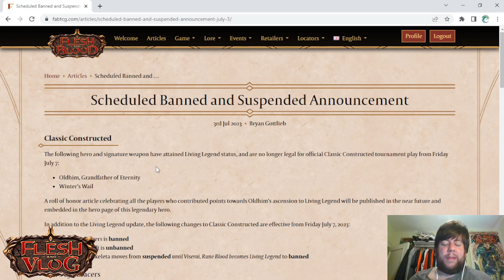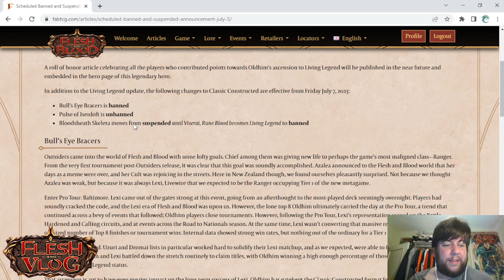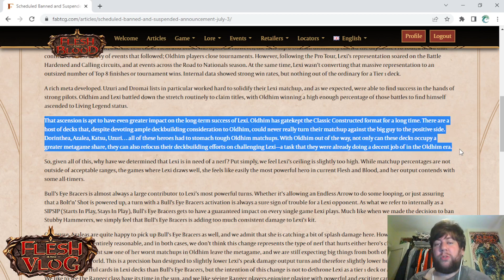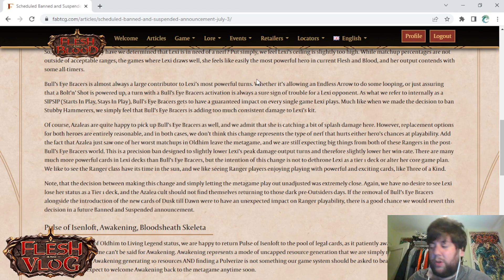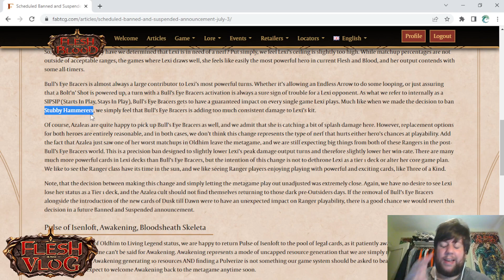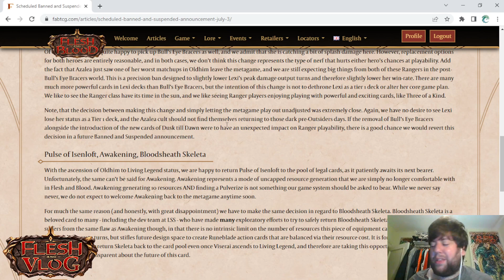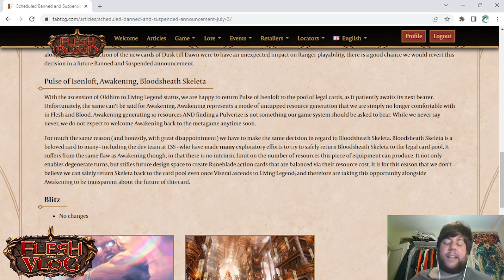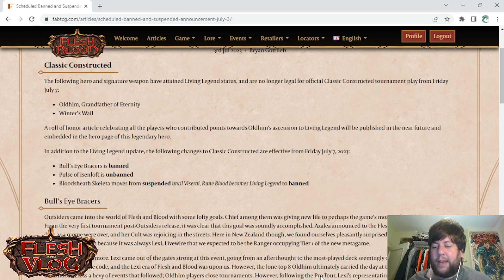¡Nuevo anuncio de bans! Adiós a Oldhim y a los guantes de ranger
Anoche despedimos oficialmente a Oldhim, y además se vino un pequeño nerfeito a las arqueras, especialmente a Lexi. ¡A ver cómo queda todo con Dusk till Dawn!